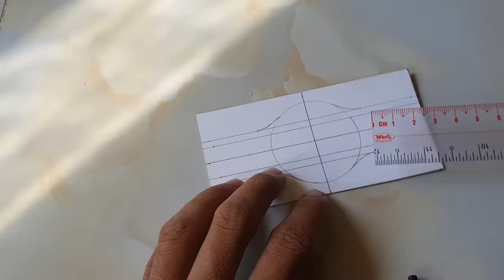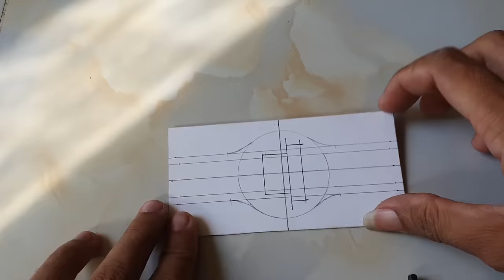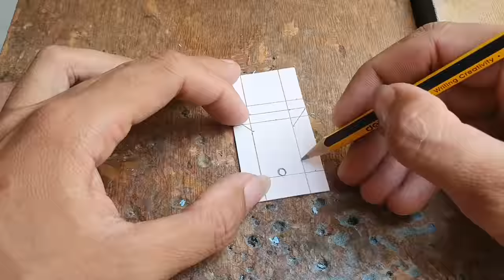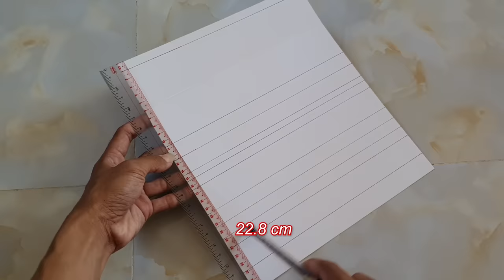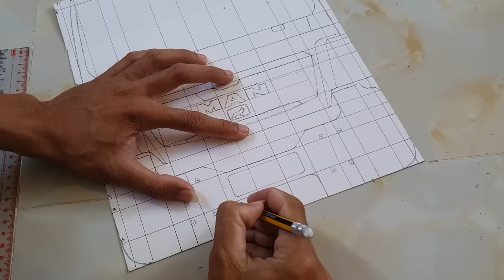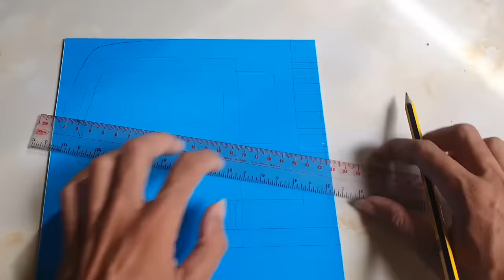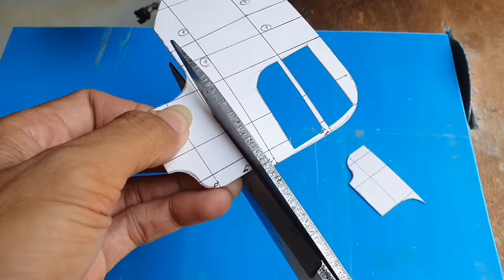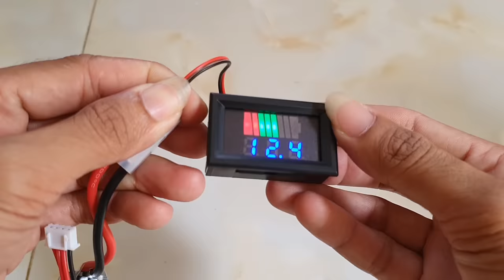How to make RC Truck MAN TGS 8x8 1/10 Scale 100% Completed (Made of PVC pipe)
Link for buy some material in this video:
- Lipo battery 3S 11.1v 2200mAh
- Remote Controller
- ESC WP 1040
- Engine Sound Simulation
- Lighting Kit
- Light Spin Flicker
- Differential Gear Parts